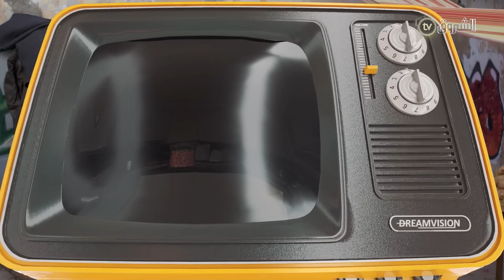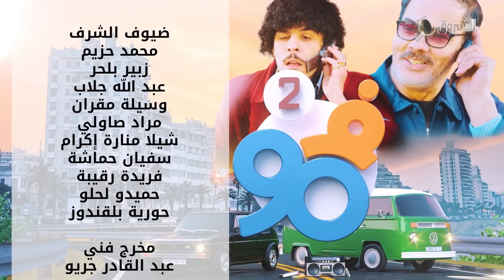فالتسعين | الحلقة 13| أم وليد - المعقودة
فالتسعين | الحلقة 13| المعقودة